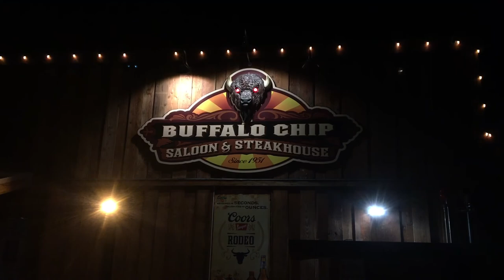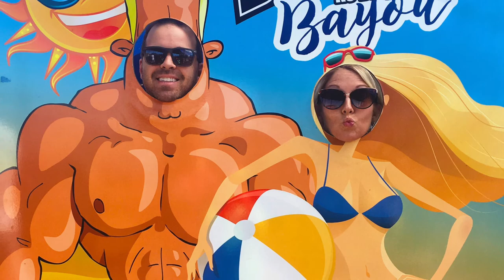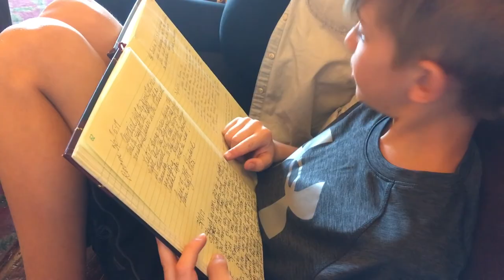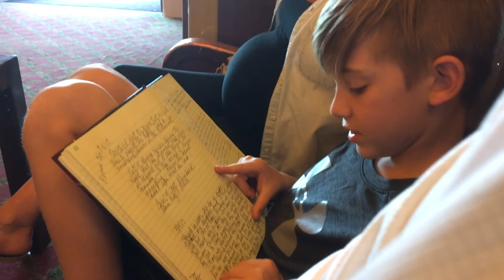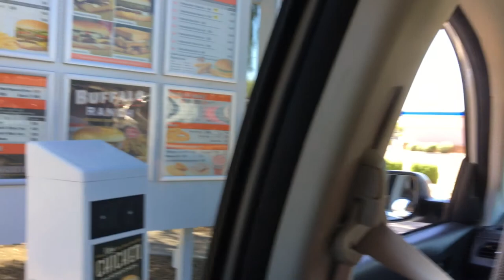Warne Arizona 2017